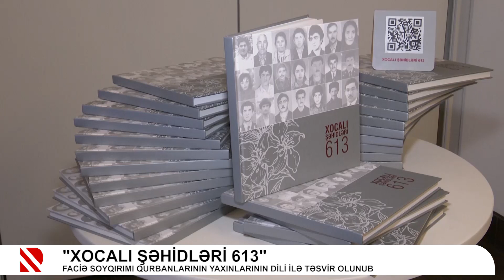"Xocalı şəhidləri 613" - Faciə soyqırımı qurbanlarının yaxınlarının dili ilə təsvir olunub